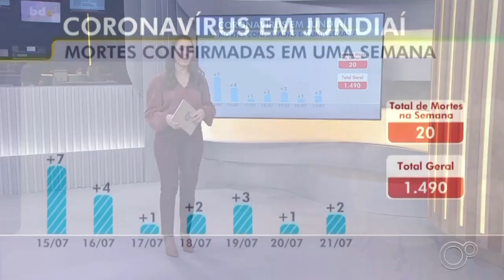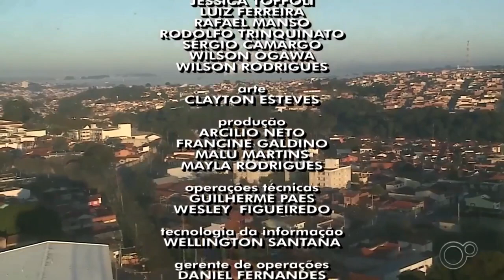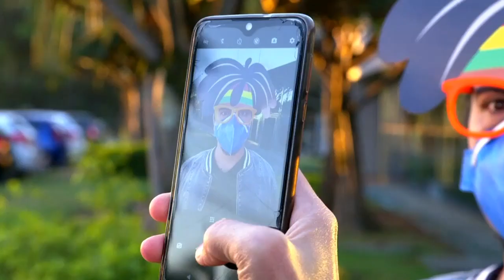íntegra Bom Dia Cidade as 07h (TV Tem Sorocaba) 22/07/21